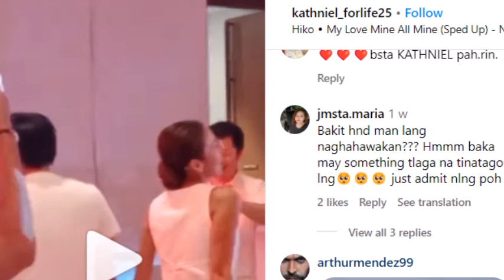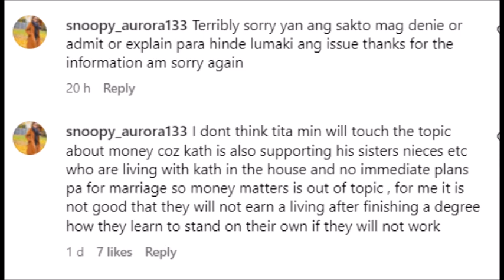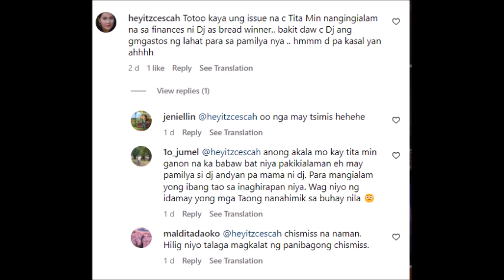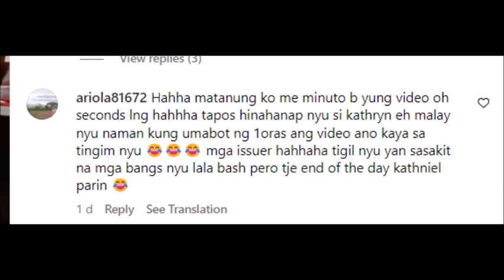KARLA ESTRADA SPOTTED ANG HIGPIT NG YAKAP KAY DANIEL KATHRYN WALA SA BIRTHDAY NI KARLA ALAMIN